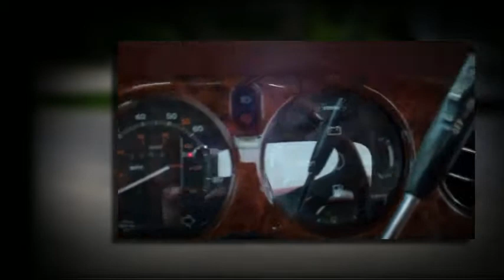1982 Rolls Royce Corniche For Sale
Immaculate 1982 Rolls Royce Corniche For Sale in Royal Oak Michigan. Video produced by Sports Car Studios offering Video Services for Auto Dealers and are located in Troy, Michigan.